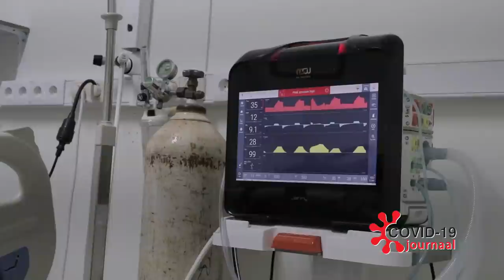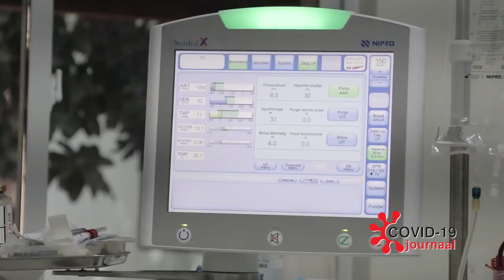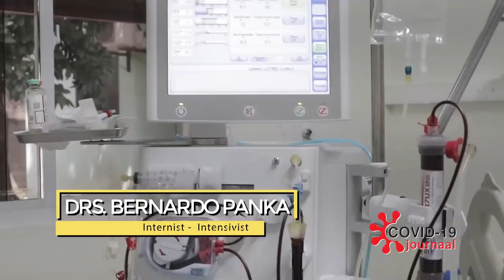COVID-19 JOURNAAL AFLEVERING 129, DD 22 JANUARI 2021